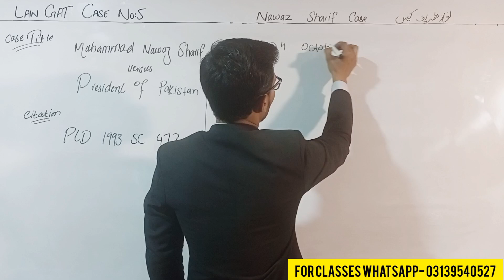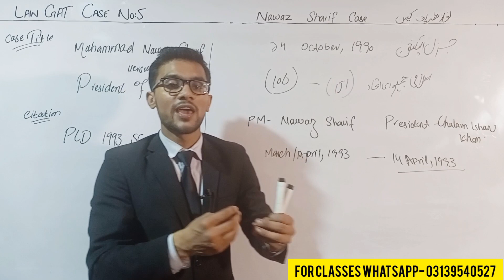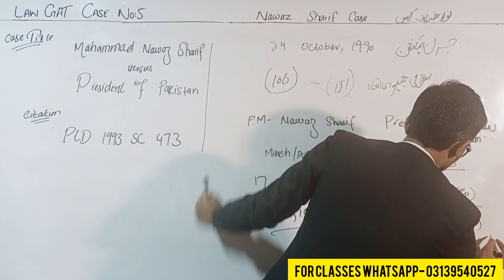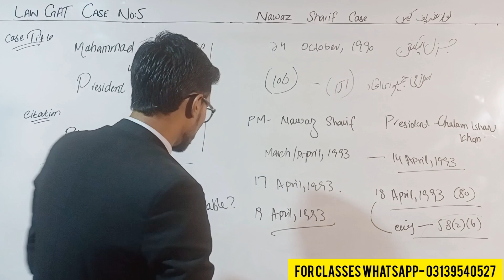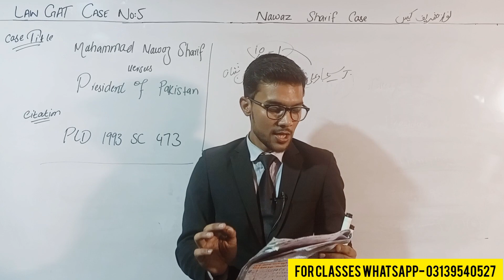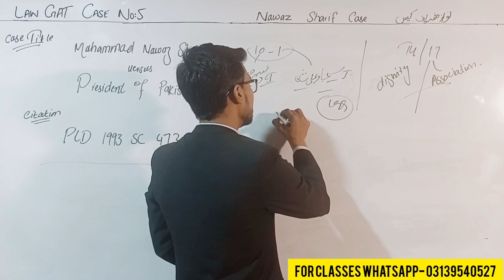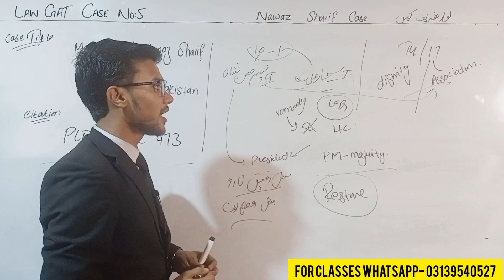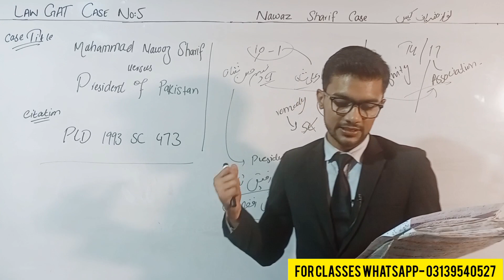Muhammad Nawaz Sharif vs President of Pakistan | Nawaz sharif Case | law gat constitutional cases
Asma jilani versus Government of Pakistan / Constitutional cases Lectures for Law Gat

The state versus Dosso

Maulvi Tameez ud din versus The Federation of Pakistan / Constitutional cases Lectures for Law Gat

CONSTITUTIONAL CASES WITH THEIR CITATION FOR LAW GAT :-

1) Maulvi Tameezududin versus the Federation of Pakistan
2) The state versus Dosso
3) Miss Asma jilani versus Government of Pakistan
4) Begum Nusrat Bhutto versus Chief of Army staff (COAS)
5) Muhammad Nawaz Sharif versus The President of Pakistan
6) Al jehad trust versus The Federation of Pakistan ( Judges case )
7) Zafar Ali shah versus and others versus General Pervez Musharraf, Cheif Executive of Pakistan
8) Khan Asfandeyar wali Khan versus and others versus Federation of Pakistan

PLD 1955 FC 240
PLD 1958 SC 539
PLD 1972 SC 139
PLD 1977 SC 657
PLD 1993 SC 473
PLD 1996 SC 324
PLD 2000 SC 869
PLD 2001 SC 607

maulvi tamizuddin vs state
molvi tameez ud din case facts
molvi tameez uddin case
molvi tameez ud din case
molvi tameez uddn
moulvi tamiz ud dun
leading constitutional case
leading constitutional cases
dissolution of constitutional assembly
basit anwar yousafzai
nusrat bhutto case
important constitutional cases,nizamuddin
what is constituent assembly
study law with bushra
constitutional history
akistan
constitution cases
 introduction to constitutional law
law school
education
supreme court
online
lawyer
dosso case
dosso case law
state vs dosso case
constitutional case
constitutional cases
law cases
nusrat bhutto case
leading constitutional case
mushraf high treason case
the state vs dosso
kelson theory
constitutional history of pakistan
study law
constitutional history
pld 1958 sc 533
law gat
constitution of pakistan 1956
ayyub khan
asma jilani case
asma jillani case
asma jilani case facts
asma jilani case for law gat
asma jilani jahangir
asma jilani judgement,
acts and judgements of asma jilani case
sir umar law gat
nusrat bhutto case
sir umar latif
constitutional cases
nusrat bhutto case facts
nusrat bhutto case judgement,leading constitutional cases
law gat
sir umar lectures constitution
constitutional case of pakistan
 begum nusrat bhutto
constitutional cases
nusrat bhutto vs coas and federation of pakistan
nusrat bhutto v.s cheif of army staff,south asia
begum nusrat bhutto vs federation of pakistan
leading constitutional cases of pakistan
human rights
ap archive
pakistan bhutto
pakistan
asfandyar wali khan case
asfandyar ali khan
asfandyar wali news
asfandyar wali khan vs federation of pakistan
constitutional case
pm imran khan
pakistani laws
parliamen
zafar ali shah case
zafar ali shah
senator zafar ali shah
zafar ali shah vs general pervaz musharraf
panama case
nawaz sharif
marshal law in pakistan
general pervaz musharraf
constitutional case
what is paradise papers,leading case of pakistan
maryam nawaz
pakistani laws
breaking news paradise papers
imran khan
criminal act
paradise papers’ unveiled
latest news
shaukat aziz
pakistan army
legal
law gat
nawaz sharif vs president of pakistan
constitution of pakistan 1973,nawaz sharif case
nawaz sharif
dismissal of nawaz sharif
constitutional case
ghulam ishaq khan
pakistani laws
law class
law gat importance
lawlecturs
lawgatstudy
layers,lawstudy
law gat admission date
narrationof jurisprudence
lawgatpapers
lawpreparation
lawwork
lawgatpreparation
law
law importance
constitutionlaw
crpc
lawscope
passlawgat
narration of law
qso
cpc
law gat cases by the law session
law gat lecture by sir Umar
law gat grace marks
law gat passing marks
law gat result

Begum Nusrat bhutto vs Chief of army staff | Begum nusrat bhutto case | law gat constitutional case